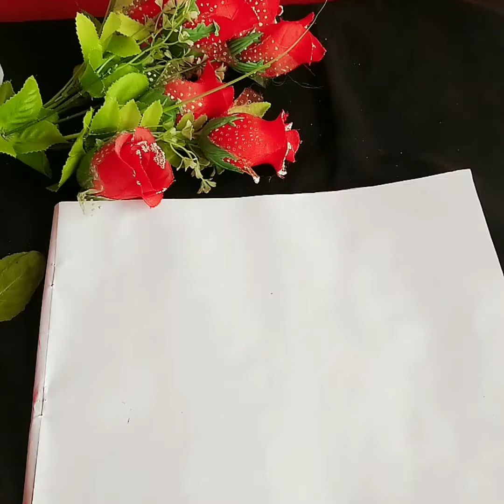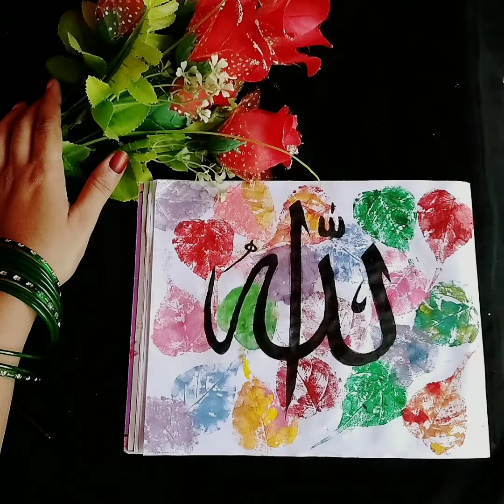Arabic calligraphy in Allah with leaf impression background/arabic calligraphy/leaf art/dIY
easy allah Arabic calligraphy
easy Arabic calligraphy
easy allah calligraphy
how to write allah in Arabic calligraphy
how to write allah in calligraphy
how to Draw easy allah painting
easy Arabic calligraphy tutorial
allah Arabic fonts
easy leaf painting tutorial
leaf art in Arabic calligraphy
leaf impression painting tutorial for beginners
easy allah calligraphy for beginners
arabic calligraphy in Allah with leaf impression painting
leaf art
leaf painting easy
arabic calligraphy mashallah
arabic calligraphy fonts
arbic name
arabic design
calligraphy handwriting
calligraphy design
leaf impression painting
leaf art tutorial
calligraphy tutorial